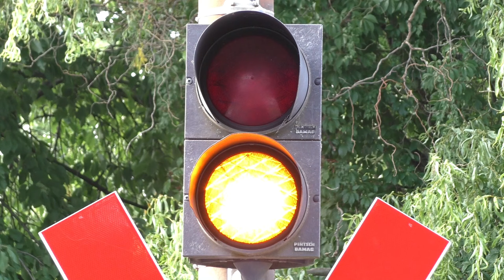Bahnübergang "Am Weidenbach", Bonn-Pützchen ++ MAN-Triebwagen fährt mitten durch Kirmes, 6/9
Vergessen wir die Tristesse vom letzten Mal und die Arbeit auf der Industriebahn, denn:
„Pützchens Maat is anjesaat!“ Und damit sind wir nach unserem Start in Bonn-Beuel nun mitten in Trubel und Vergnügen angekommen. Wobei: nach Aussage eines damaligen Mitarbeiters hat man auf unserer Reise „das längste und größte Fahrgeschäft von Pützchen“ schon genutzt. Eine Bahnlänge  on ca. 2,6km bei 10min Fahrzeit mit dem „RSE-Express“ spricht dafür.

Unser Bahnübergang liegt direkt am Haltepunkt „Pützchens Markt“ der Veranstaltung. Früher tangierte die Bahnstrecke das Veranstaltungsgelände nur, einige Zeit wurde auch der Aufbauverkehr der Schausteller teilweise übernommen. Für den werktäglichen Güterverkehr reichten die Lichtzeichen von Pintsch-Bamag aus. Die Anlage im Übergangsbereich von Wohn- zu Gewerbebauten hat zusätzlich Ausleger, welche im Kurvenverlauf und Gefälle für genügend Sichtbarkeit sorgen.

Im Laufe der letzten Jahrzehnte wuchs die Kirmes über den Bahnübergang hinaus. Diese Erweiterung der Zuwegung um Stände und Buden bewirkte, dass die Bahnstrecke mitten durch das Marktgeschehen führt. Im ganzen Gewirr mit den bunten Lichtern geht die Anlage mit dem Triebwagen ziemlich unter. Wenn sich dann auch noch die Besucher in Strömen über die Gleise bewegen, ist eine zusätzliche Sicherung nötig. Angestellte der RSE und viele Ehrenamtliche sind dann hier als Bahnübergangsposten tätig.

Die Schutzhalttafel am Haltepunkt sorgt für die betriebliche Streckenteilung. Durch sie können zwei Züge parallel verkehren, um in kürzerem Takt mehr Fahrgäste zu befördern. Mehr zum Betriebsablauf gibt es im nächsten Video. Neben ihr ist ein typisches Streckenmerkmal zu erkennen: die Verbindung verschiedenster Schienenformen.

Der Ursprung des ganzen Ereignisses liegt im Wirken der Äbtissin Adelheid um das Jahr 1000.
Damals herrschte eine Dürreperiode, während der sie eine zuverlässige Quelle (rheinisch: ein „Pützchen“) auftat. Zu Lebzeiten angesehen, begannen nach ihrem Tod Wallfahrten zum Grab, die sich später zur Quelle verlagerten. Mit dem dort entspringenden Wasser verursachte Wunderheilungen verstärkten das Ganze und führten letztlich 1966 zur Heiligsprechung. Während es dabei anfangs nur Pilgerspeisungen und Betreuung gab, kamen im Laufe der Jahrhunderte Markttreiben und Gaukelei, im 20. Jahrhundert vermehrt Fahrgeschäfte hinzu. Auf die Tradition und geschichtliche Verbindung bezogen, kann man ohne Übertreibung von der ältesten, deutschen Großveranstaltung sprechen, die auch dieses Jahr mehr als eine Million Besucher angezogen hat; selbst wenn man als historischen Erstvermerk ein Dokument aus dem 14. Jahrhundert anführt.